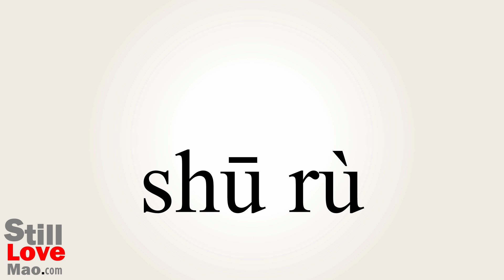How to Say Inputting in Chinese